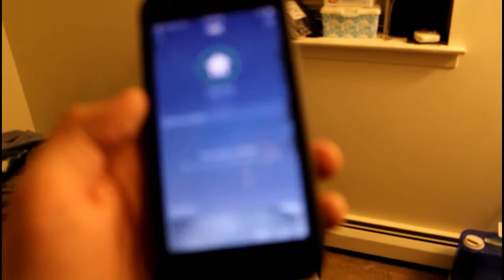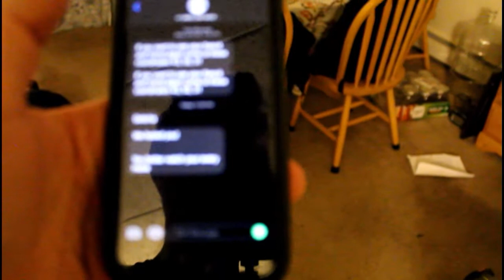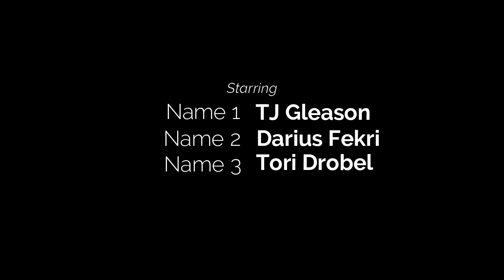Someone Pulled A Gun On Me!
After two weeks of looking for Tori and Darius I finally might have an answer to where they could be. Hopefully I will find out what is going on. I had a gun pulled on me earlier this week and you will be shocked once you find out who the person behind the mask is.